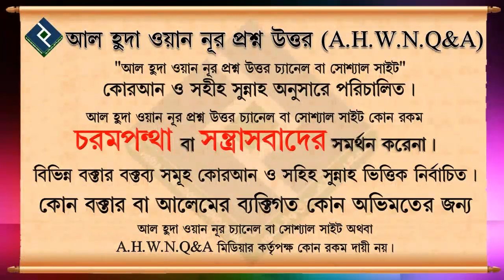তাহাজ্জুর নামাজ কাজা হলে কিভাবে আদায় করবে ᴴᴰ┇শাইখ আখতারুল আমান মাদানী